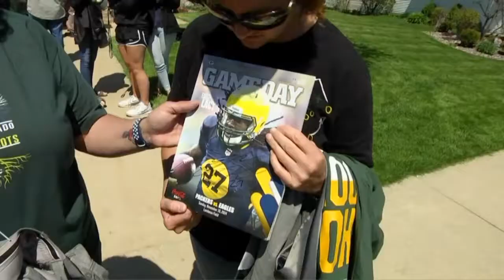Eddie Lacy's garage sale has everyone waiting ESPN Video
Humorous look at Packers fandom. They can't wait to buy anything they can at running back Eddie Lacy's garage sale!